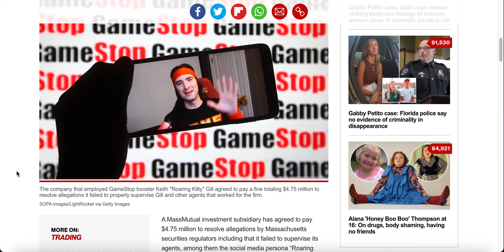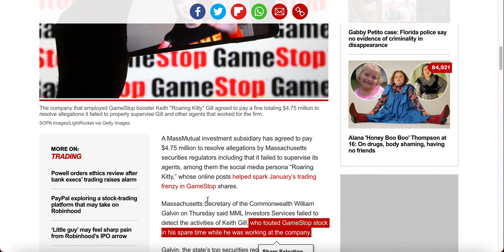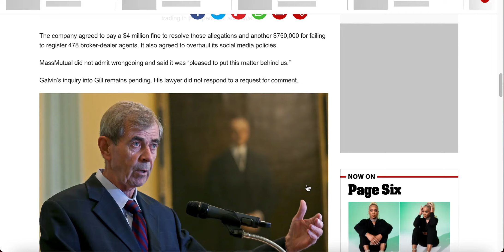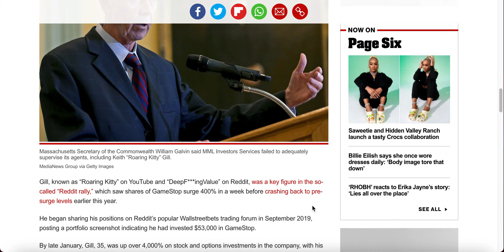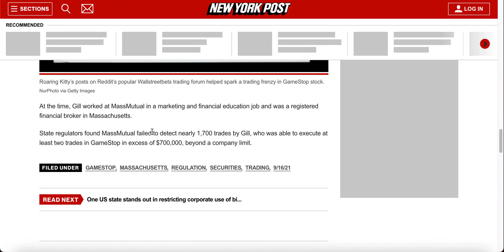MassMutual Fined $4.75M Over Roaring Kitty GameStop Stock Trades